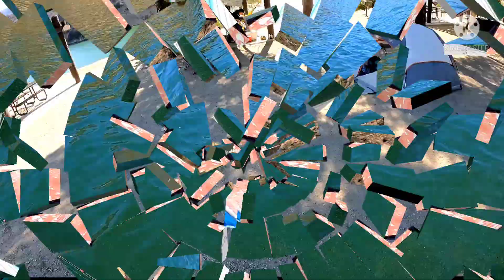HAPPY HOUR OF THE STRAIPERS(la hora feliz 😄 de los straiper)